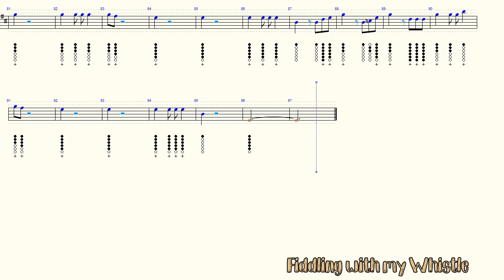Pirates of the Caribbean - He's a Pirate - Tin Whistle - Play Along Tab Tutorial